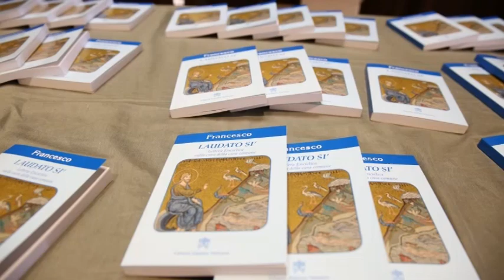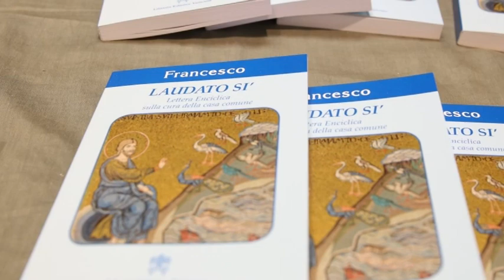El mileniarismo secular